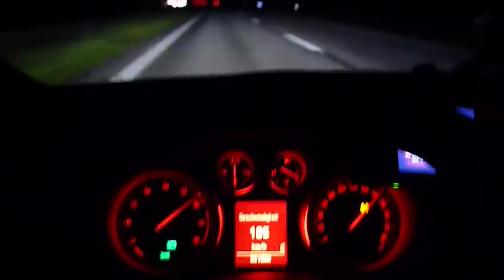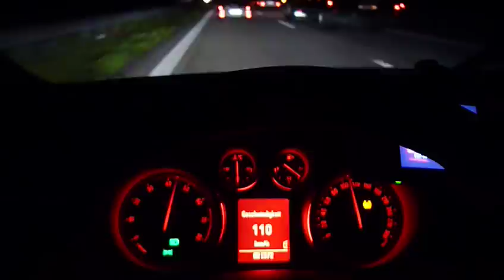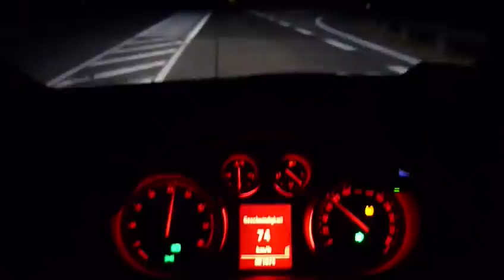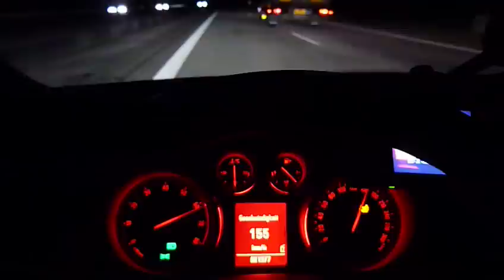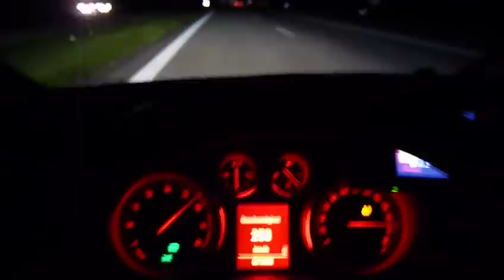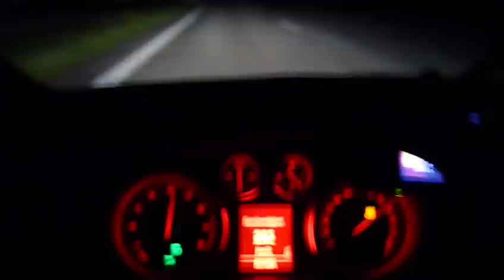Opel Insignia OPC Nighttour 0-270 on german Autobahn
Opel Inisignia OPC Nighttour 0-270 on german Autobahn